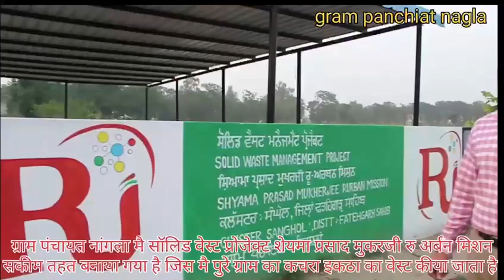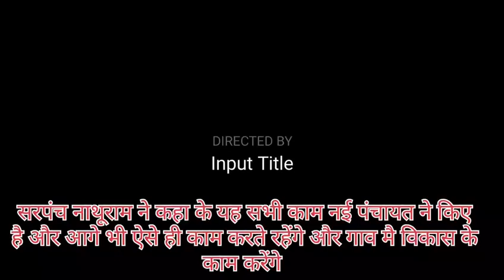Village Nanglan, Block Khamano, District Fatehgarh Sahib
National ODF plus film competition of villages